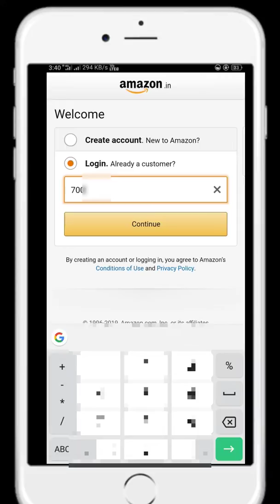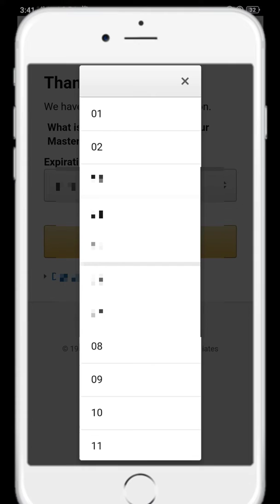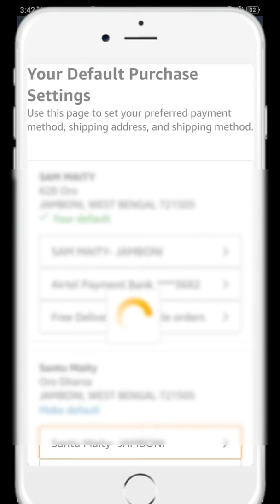How to open Amazon account forgot password and email ID. Plus 200 Bluetooth headphone giveaway.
please visit this channel. ♥️♥️♥️♥️♥️